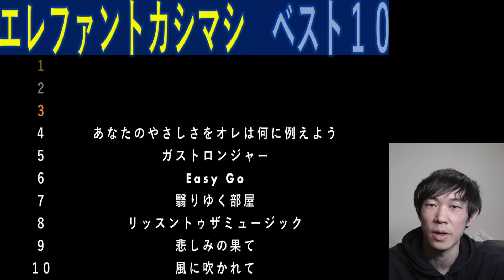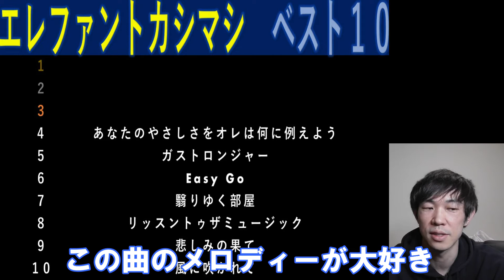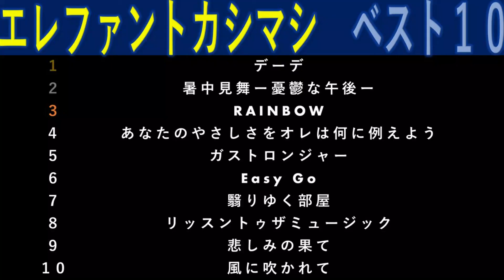【エレファントカシマシ】やすベスト１０選んでみた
エレファントカシマシの数ある名曲の中から自分が好きな１０曲考えてみました！